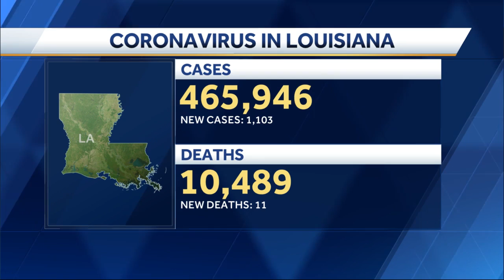Latest COVID-19 numbers, as of May 17